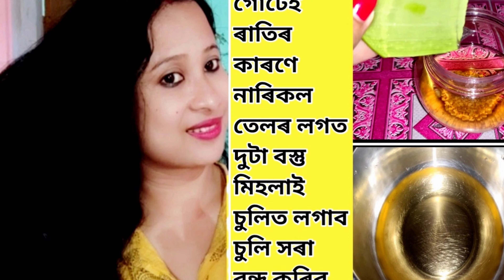চুলি বেছিকৈ সৰিছে যদি পাণৰ লগত মাত্ৰ এটা বস্তু মিহলাই চুলিত লগাব চুলি সৰা বন্ধ কৰিব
এই ভিডিঅ'টোত এটা ঘৰুৱা remedy share কৰা হৈছে।ঘৰতে ঘৰুৱা সামগ্ৰীয়ে এইদৰে চুলিৰ যত্ন লব পাৰে।skin & hair care related video Niyordeepa lifestyle channel টোত ভবিষ্যতলৈও পাই থাকিব ।তাৰ বাবে মোৰ channel টো Subscribe কৰিবলৈ নাপাহৰিব ।